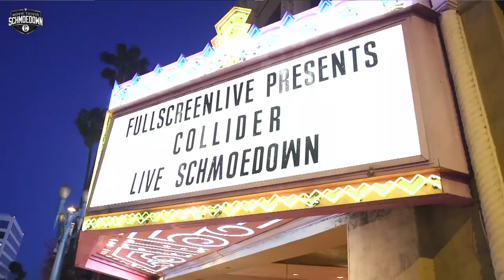Infinity War Sets China Box Office Records + Predator Trailer First Look - Movie Talk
On this episode of Collider Movie Talk (Thursday, May 10th, 2018) Mark Ellis, Perri Nemiroff, John Rocha discuss the following:

- First trailer released for Shane Black's Predator reboot

-Avengers: Infinity War’ Already Setting Records in China; Could Become First Summer Blockbuster to Make 2 Billion

-Annette Bening Joining 'Captain Marvel'

-Bill and Ted Face the Music Full Plot Revealed by Creators

-David Gordon Green to Direct New ‘Friday Night Lights’ Movie for Universal

-T-Rex Faces Off with the King of the Jungle in Fallen Kingdom TV Spot

THR reports that Avengers Infinity War has already taken in $47.5 million in pre-sales as of late Wednesday night in Beijing, China ahead of its release, with THR stating that all signs now point to a strong opening weekend in that territory, with estimates suggesting that it’ll be the first summer blockbuster movie to approach the $2 billion mark in worldwide earnings.

THR reports that four-time Oscar nominee Annette Benning will appear in in her first superhero movie after signing on for Captain Marvel. Details on her character are being kept under wraps but THR says she’s playing the part of a "scientist."

In an exclusive interview with Adam Chitwood on Collider.com, writer and producer of Bill and Ted Face the Music, Ed Soloman, revealed the plot to the third film in the Bill and Ted’s series. In the interview Soloman revealed that Bill and Ted are middle-aged men, with daughters from their wives who used to be princesses in medieval England (and who are now working double shifts at Denny’s). They have yet to write the song that will save the universe and when somebody from the future shows up and says, “You have 24 hours.

Variety reports that Stronger and Halloween director David Gordon Green is in final negotiations to direct a new Friday Night Lights movie at Universal. The movie is not a sequel to the first film or any kind of continuation of the NBC series as it’s intended to be its own thing. The story will still center on the high school football team’s quest for a championship and the social conflicts that arise within the relatively small Texas town.

A new Jurassic World: Fallen Kingdom TV spot was released yesterday showing more from the upcoming fifth movie in the series. Jeff Goldblum’s Ian Malcom warns that we’ve “entered a new era” by resurrecting “the most lethal predators this planet has ever seen.”

Buy tickets to the June 2nd Schmoedown Live Event right